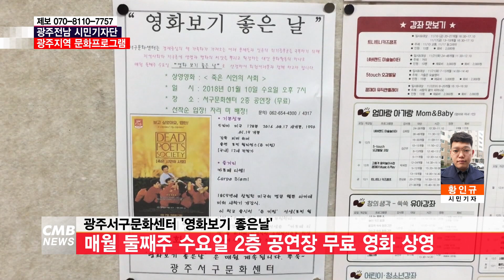[광주뉴스][시민기자단] 무료로 즐기는 광주 문화프로그램